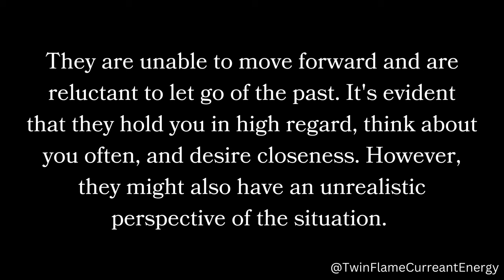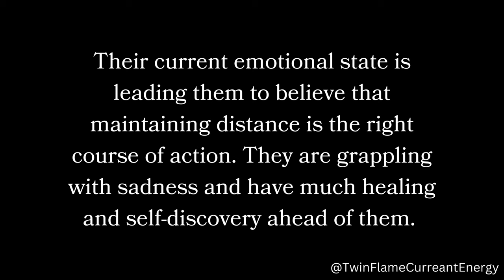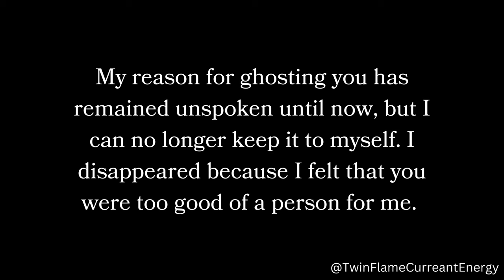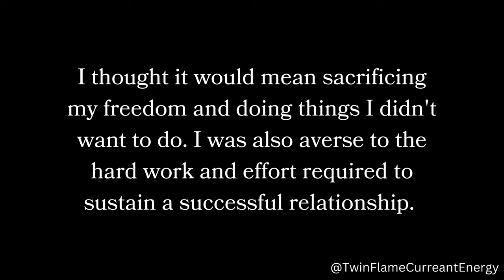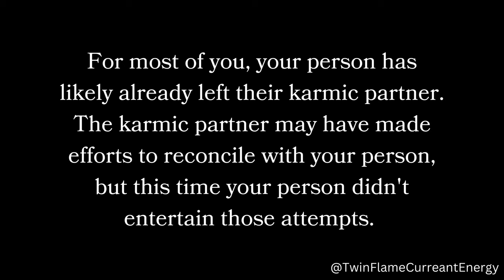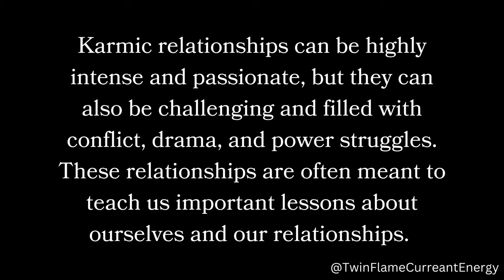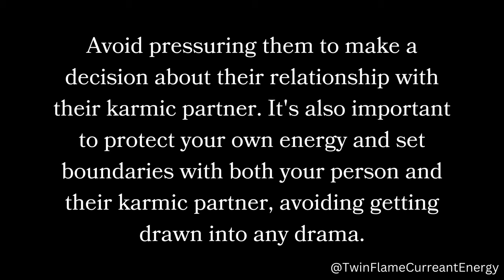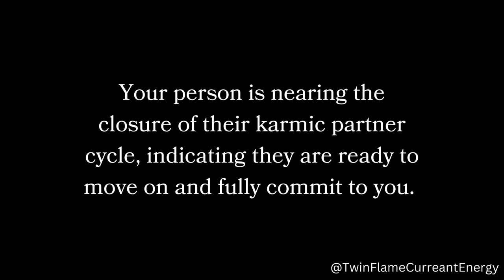😔🙏Shocking!!! She is back, She made a return in your partners life and this time she is very...😣💔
😔🙏Shocking!!! She is back, She made a return in your partners life and this time she is very...😣💔 Twin Flame DM To DF Today